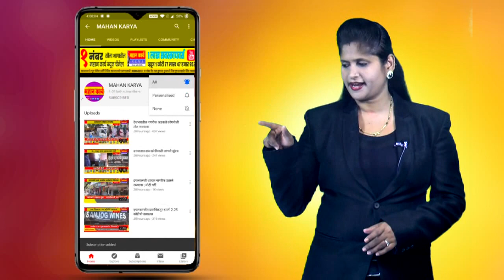कैकाडी समाज आर्थिक विकास महामंडळ स्थापन करा, मंत्री डॉ.राजेंद्र पाटील यांना समाजाच्यावतीने निवेदन